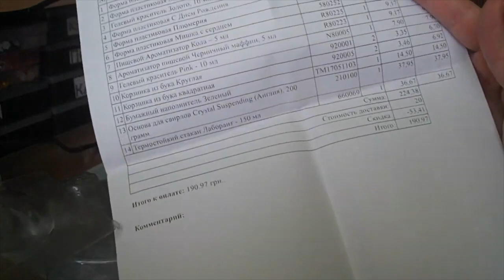Распаковка №252 от креативного канала Мыло Опт